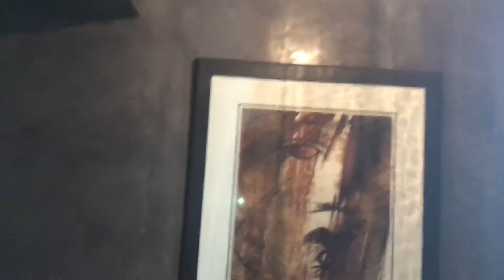Hotel Royal Mansour- Marrakech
Riad 8, bedroom